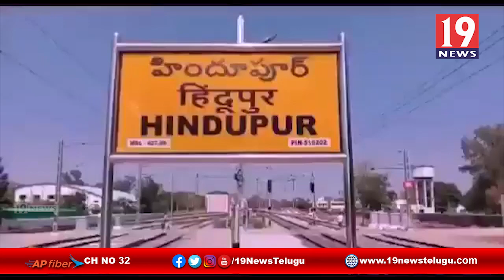హిందూపురంలో కోవిడ్ వ్యాక్సినేషన్ ప్రక్రియను ప్రారంభించిన ఎమ్మెల్సీ ఇక్బాల్ ఎంపీ గోరంట్ల మాధవ్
హిందూపురంలో కోవిడ్ వ్యాక్సినేషన్ ప్రక్రియను ప్రారంభించిన ఎమ్మెల్సీ ఇక్బాల్ ఎంపీ గోరంట్ల మాధవ్ - అనంతపురం జిల్లా | 19 Newstelugu